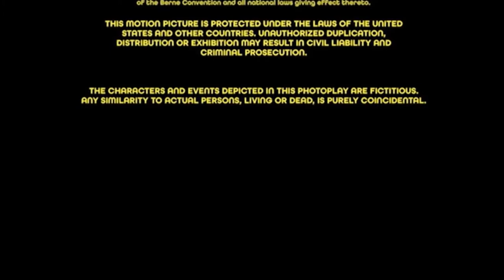After Ending/Victor Hugo Pictures Distribution (2015)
Credits to Daffa916 TheDisneyPrincessFan Est. 2003 for the last part.

Taken from the end of "Minions" (2015) if Victor Hugo Pictures released it instead of Universal.

NOTE: Fake/Fan-made.